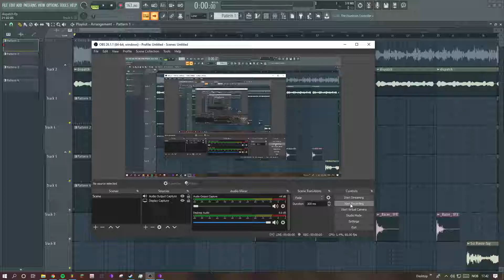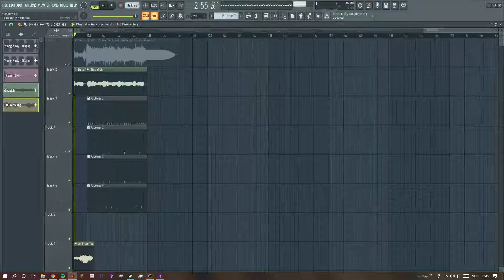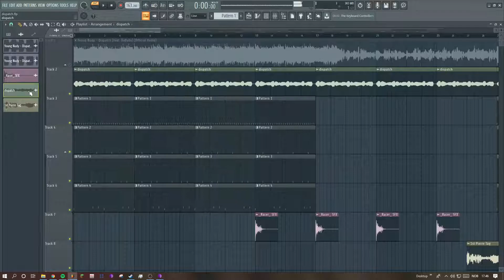young nudy & pi'erre bourne ft. dababy - dispatch beat remake